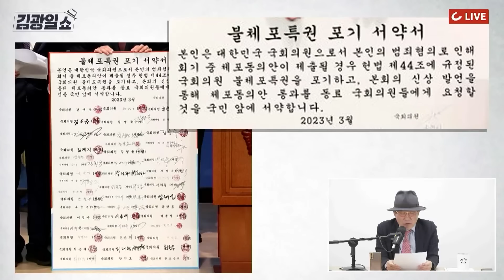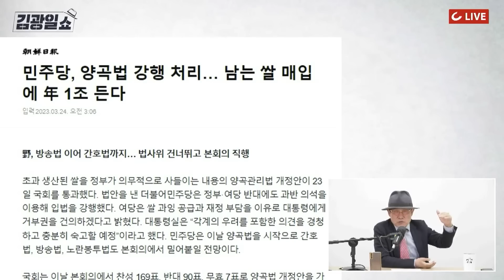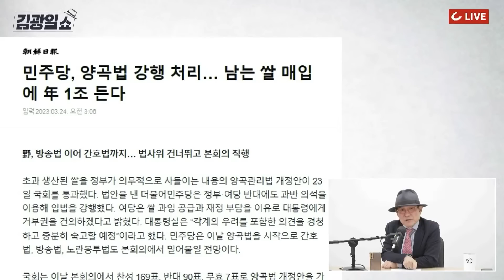[김광일쇼] 이재명 신속 재판 받는다 | "이재명 보고있나" 與의원 51명 불체포특권 포기 서명 "李처럼 지저분하게 안 산다"